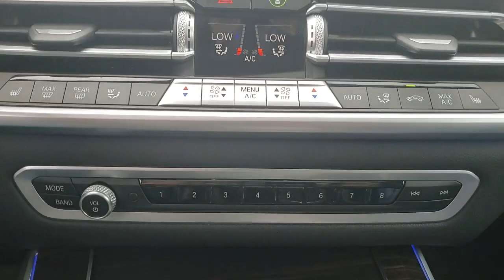2021 BMW X5 available in Dublin, Columbus, Delaware OH 30P609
Blue Metallic Used 2021 BMW X5 xDrive40i available in Dublin, Ohio at Crown Eurocars Dublin. Servicing the Columbus, Delaware, Powell, Westerville, OH area.

Black Artificial Leather Heated Front Seats w/Armrests & Steering Wheel. Clean CARFAX. Certified. Phytonic Blue Metallic 2021 BMW X5 xDrive40i AWD 3.0L I6 DOHC 24V TwinPower TurbobrbrbrCertification Program Details: CROWN CONFIDENCE PLAN 100000 MILE/LIFETIME WARRANTY